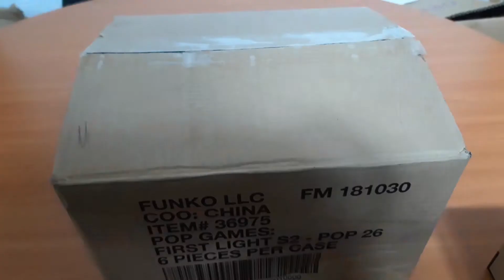Vegeta & Piccolo - Funko Pop Exclusivos NYCC 2019 / Unboxing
Abriendo Funko Pops exclusivos de Nueva York ComiCon 2019, Vegeta y Piccolo. Apoyenlo para hacer más unboxing.